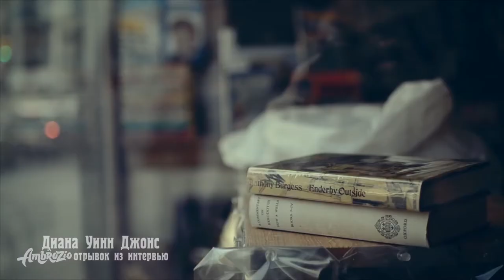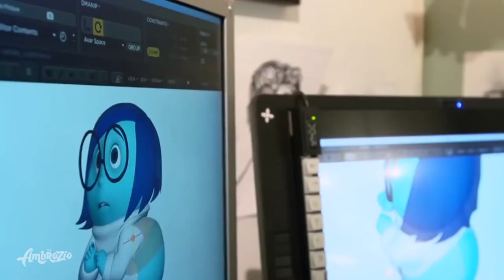Творческая СРЕДА // Смотри прямо сейчас!!!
🥳 Мы с братом собрали для вас лучшие сюжеты на канале АмброЗио, чтобы поднять вам настроение, зарядить позитивом, вдохновить на собственное творчество и обсудить самые важные для творческих людей темы, а также вместе почитать книги и посмотреть на самые удивительные места и явления на нашей планете.
Это "Творческая среда" и мы начинаем.

😄😀 Смотрите другие наши стримы по тегу